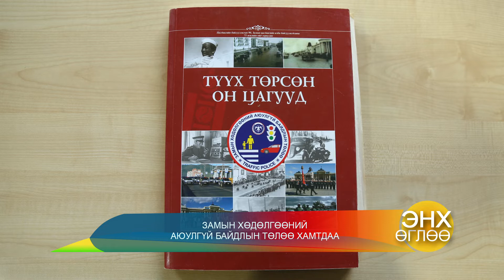enh ugluu 09 20 zamiin hudulguun ahmad